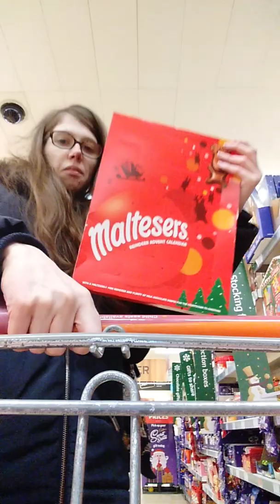Shop With us